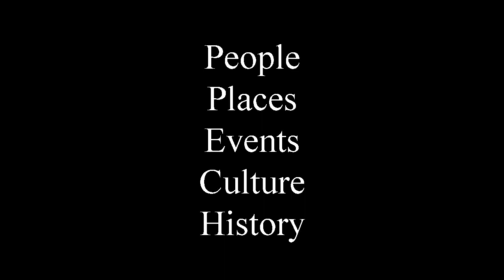Hodgetown Baseball Stadium Ribbon Cutting - Home Of The Sod Poodles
Dignitaries representing the City of Amarillo, Amarillo Chamber of Commerce, Amarillo Hispanic Chamber of Commerce, Amarillo Professional Baseball, Amarillo Center City and other organizations participate in a ribbon-cutting event for the new Hodgetown baseball stadium in downtown Amarillo, Texas. Home for the new Sod Poodles AA Minor League team.